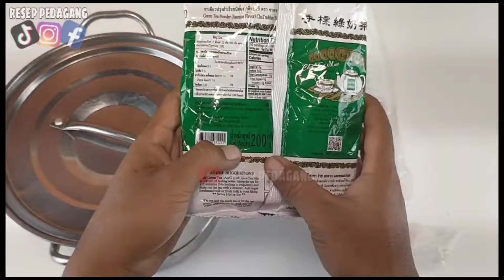minuman kekinian yang banyak di cari ‼️es teh jumbo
assalamu'alaikum .. ide jualan minuman kekinian yang paling laris

RESEP 1 👇👇

4 bungkus teh cap dandang ( kemasan 7gram ) 2.000
4 bungkus teh tong tji ( kemasan 9gram ) 2.800
1/2kg gula batu ( 8.000 )
1/2kg gula pasir ( 8.000 )
4 liter air ( gratis )
20 cup 22oz oval ( 6.400 )
4kg es batu  ( 4.000 )
20 tutup gelas + sedotan ( 2.000 )
Total modal untuk satu resep ini ( 33.200 )
Hasil menjadi 20cup es teh jumbo
Jual 5ribuan dapat 100.000 - modal 33.200 = 66.800

RESEP 2 👇👇

bahan bahan
4 sendok makan teh Hijau - 9.000
1 kg gula pasir - 17.000
20 gelas cup oval u.22oz - 7.200
20 tutup gelas datar - 2.000
3 bungkus es batu ( plastik kiloan ) - 2.000
20 sedotan - 2.000
4 liter air - gratis
TOTAL MODAL - 39.200
hasil dari satu resep ini 20cup
di jual harga 5.000an dapat 100.000
di ambil modal 39.200 - keuntungan bersih mendapatkan 60.800 🤑🤑 waaahhh untung'nya banyak banget nihh .